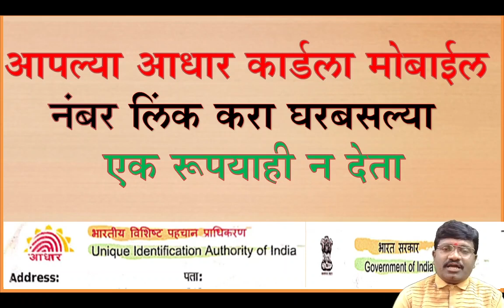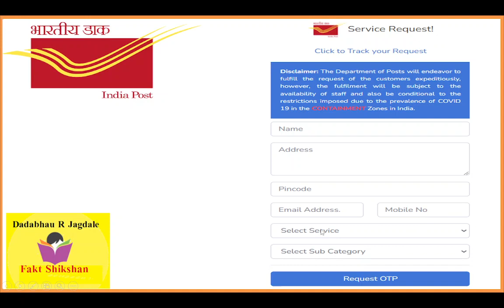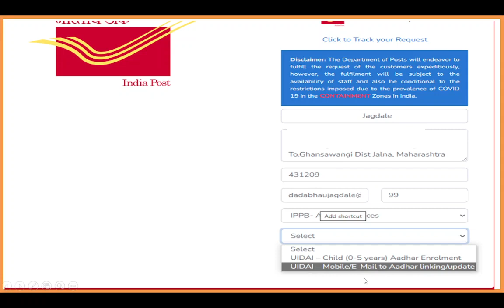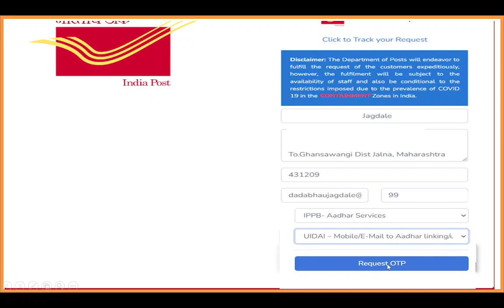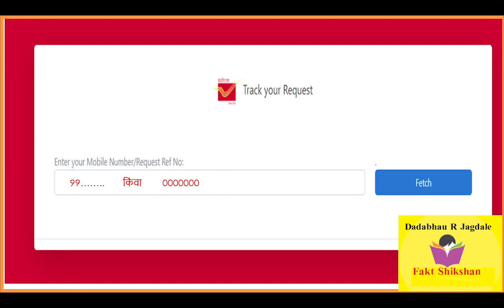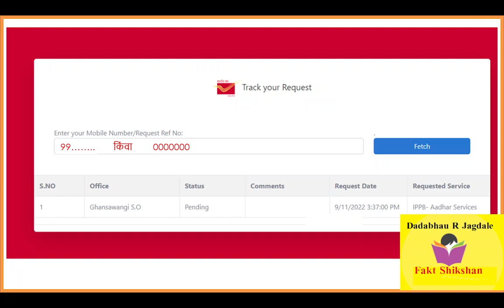आधार कार्डला असा करा मोबाईल नंबर ल‍िंक How to Link Mobile Number to Aadhaar Card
नमस्कार,
ही लिंक आधारकार्डला मोबाईल नंबर लिंक करण्यासाठी वापरा
IndiaPost:Service Request (cept.gov.in)

वर्ग 6 वी ते 12 वी च्या विद्यार्थ्यांसाठील SBI ची SBI Asha Scholarship Program ही शिष्यवृत्ती आपल्या पाल्यासही मिळू शकते. यासाठी व्हिडीओ प्रमाणे कृती करा.